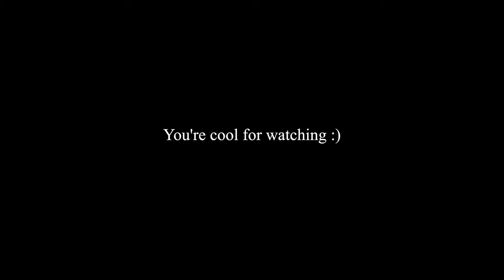THE BEST DAY CLUB IN BALI | Cretya Ubud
Location: Ubud, Bali
Recorded: August 30, 2022
Vlog 14

Today we allocated our budget to hang out at this luxurious day club called Cretya Ubud. Before 2 pm, only people who had made a reservation are allowed in. There is a minimum spend to reserve a cabana. We spent 1,000,000 IDR ($66.67) on breakfast, lunch, snacks, and drinks and had a private cabana to unwind in and get some work down on our computers. We definitely recommend stopping by Cretya Ubud, even if it is only for a smoothie and a quick swim in the pool.

We hope you enjoy the vlog, and we are excited to show you more of Ubud, Bali tomorrow!